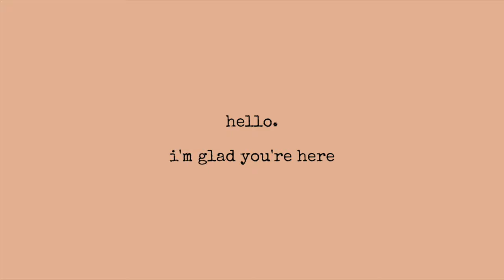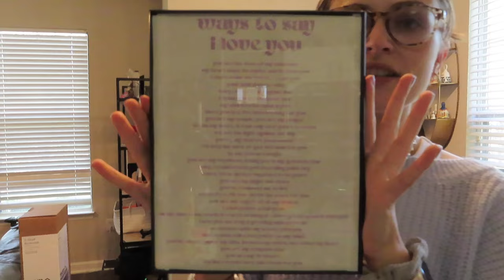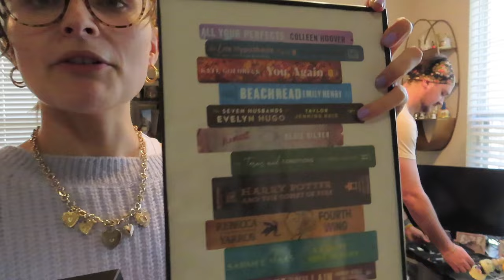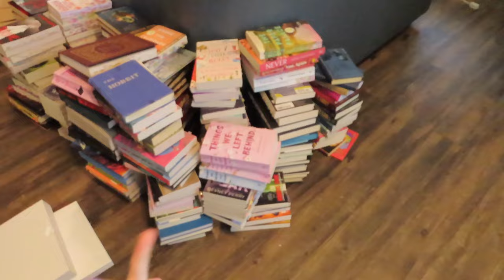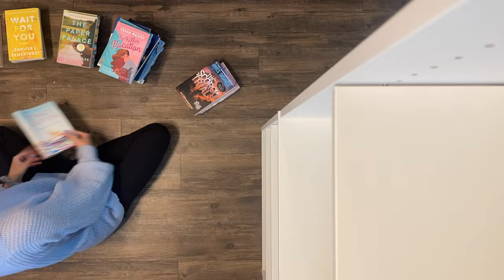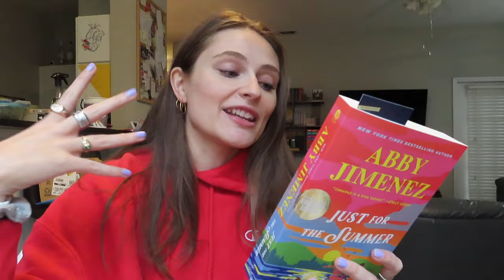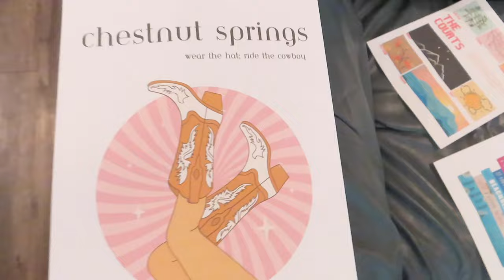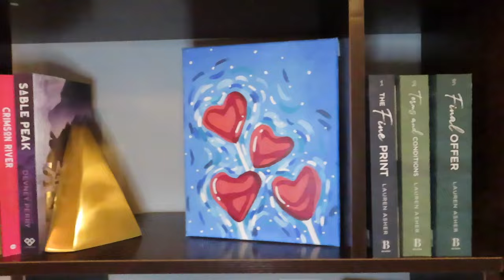let's give my bookshelves a makeover! (fandom displays, color coded shelves, & 🍑 vases)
we needed some more space so let's build a new shelf and redo our book organization!

Bookstagram: kyliereadsfiction